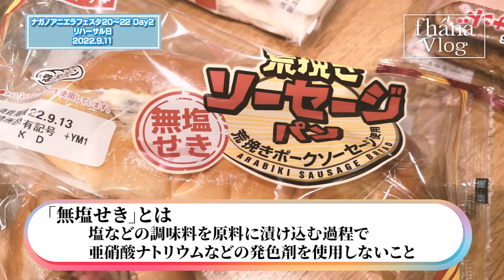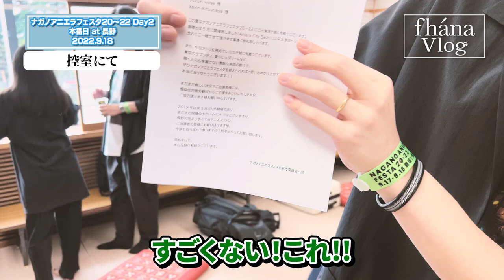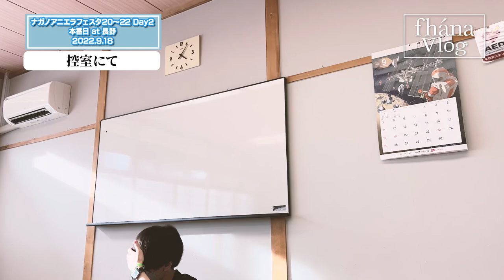【fhána Vlog 2022秋】ライブの裏側に密着！京都→長野→大阪→横浜。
京都アニサマシンフォニックナイト、長野アニエラ、大阪・横浜Billboard Live Tour 2022 Autumn。
ライブとそのリハーサルの裏側を公開！
ほぼメンバー自らがカメラを回したオフショット満載のVlog動画をお楽しみください。

Directed by Neko Ikedo (カレイドグラフィックス)

◆fhánaライブ情報
「fhána Looking for the New World Tour 2023」プレイガイド最速先行受付開始！

チケット：￥6,500（オールスタンディング）※入場時ドリンク代別途必要

■プレイガイド最速先行(受付プレイガイド：イープラス)
・受付期間：3月14日(火)18:00〜3月26日(日)23:59

※1公演4枚まで
※年齢制限：小学生以上チケット必要（未就学児は大人1名につき膝上に限り1名まで無料。お席が必要な場合はチケットをご購入ください。）

6月24日(土)京都MUSE：キョードー大阪：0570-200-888（平日11:00〜18:00）

7月9日(日)東京duo MUSIC EXCHANGE：ディスクガレージ：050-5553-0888（平日12:00〜15:00）